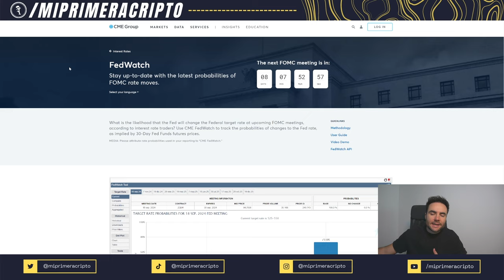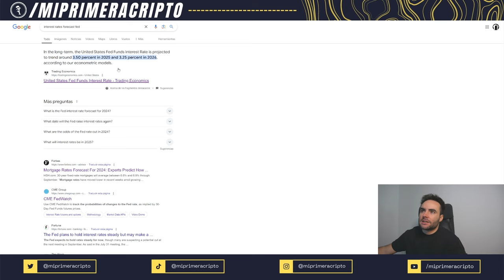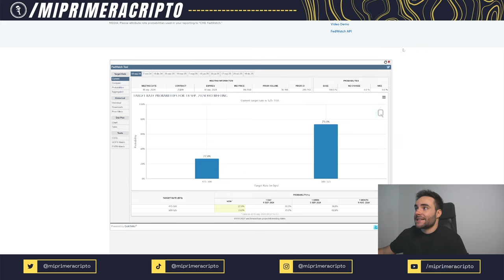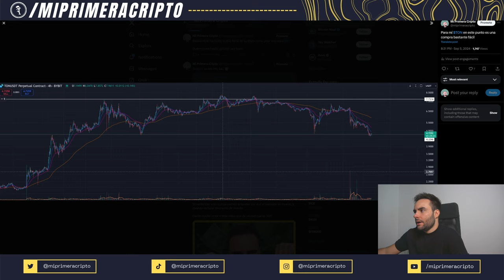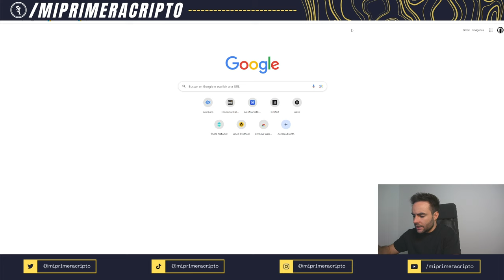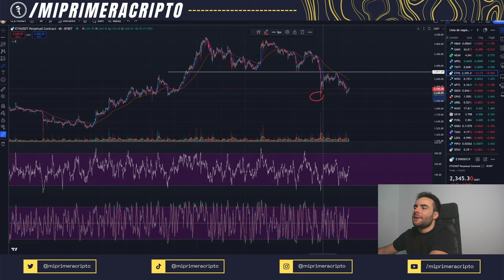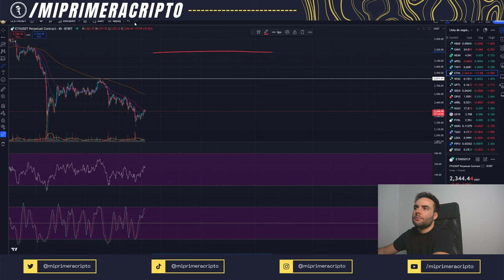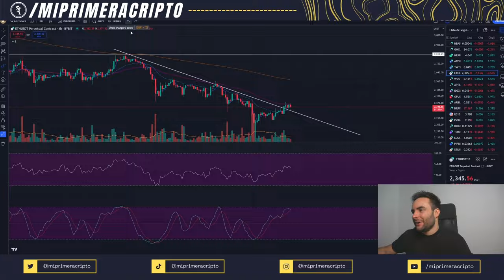BITCOIN podría haber marcado el MÍNIMO de SEPTIEMBRE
Si, es martes, pero os traigo vídeo de lunes. Analizamos la situación actual, con la previsión de bajada de tipos de interés y el estado en el que se queda Bitcoin. Aprovechamos para revisar las gráficas de las Altcoins más importantes del momento.

00:00 Introducción
02:23 Situación Tipos de Interés
04:26 Análisis Bitcoin
08:01 Análisis Altcoins
17:00 Conclusiones